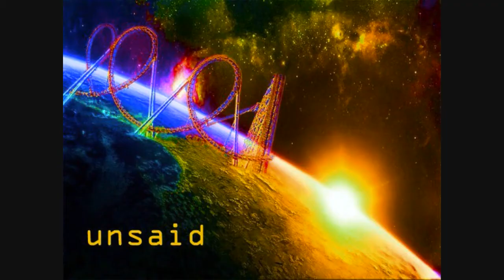Will Smith's Escape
Will flees from the group, but Micah and Avery give chase.

Yeah, this was just randomly recorded. It wasn't planned or anything, but it was kinda neat to us so we don't want to let it go to waste. So yeah, Don't Comment on its stupidity.